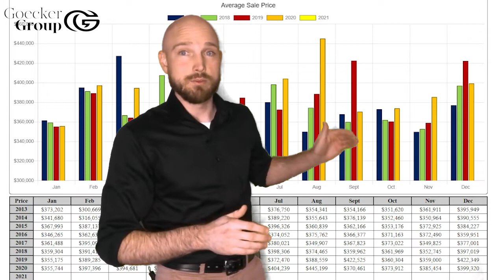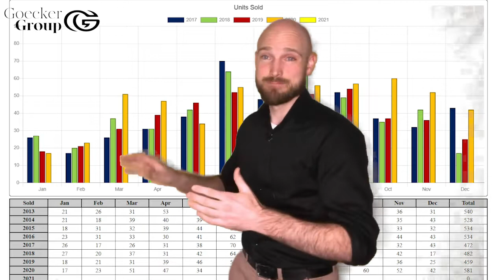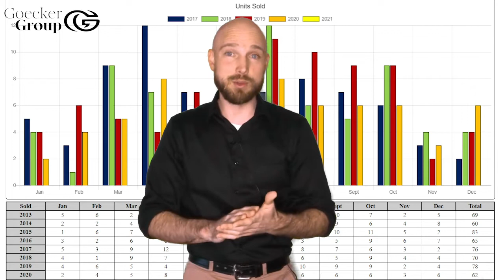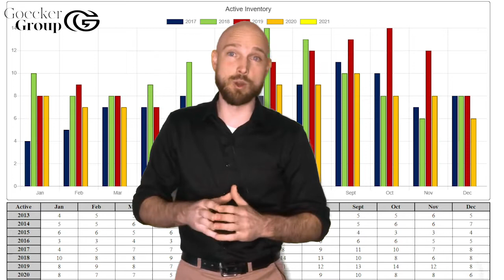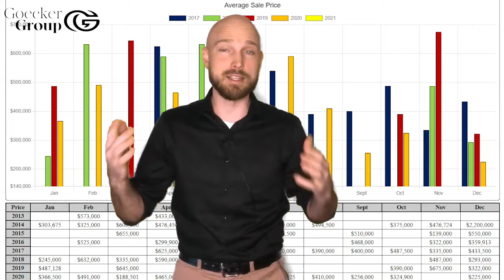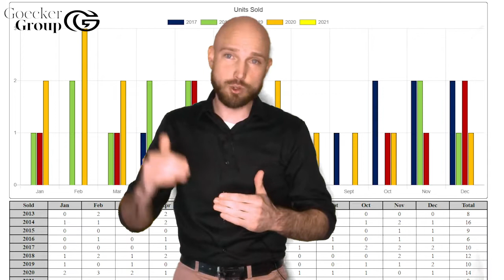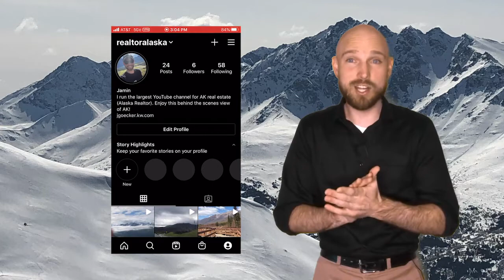Eagle River Alaska's #1 Real Estate Market Update! | Residential, Condo, Multi-family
It's time for your monthly real estate market update for Eagle River Alaska from the state's #1 real estate channel. This month, we dive into the residential, multi-family, and condo market in Eagle River.